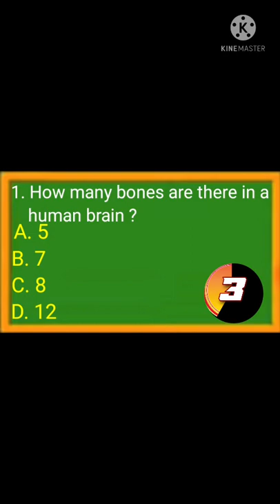How many bones are there in a human brain?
video highlights

bijlee song lyrics

hardy sandhu new song 2022 bijlee

bijlee bijlee full song t series

hardy sandhu ke new songs 2022 lyrics

bijlee song ringtone download

bijlee song status download new

you are our motivation

see our all videos and comment nice and get more and more attractive prizes

created and edited by BRILLIANT INSAAN is the national game of India country most important gk question quizWhat is the national game of India country most important gk question quizmost important gk question for competitive exam kaise question aate h competition exam me @BRILLIANplease

video highlights

what is the national game of india

competition exam quiz

gk quiz answer in 10 sec

support us for more interesting videos from this channel

created and edited by= BRILLIANT INSAAN (shivraj) important gk question for competitive exam kaise question aate h competition exam me @BRILLIANHill climb racing game majedargame racing new games 2022 17 backflips continue in 1 game nice gameRaanjha song lyrics shersaan song raanjha lyrics ft. siddhartha malhotra and kiara advani new song What is the capital city of rajasthan? most important gk questioncolor filling bottle game nice gameplay